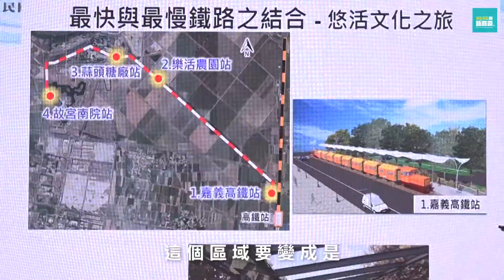世新新聞 中信臺灣夢兒少社區陪伴扎根 大埔青年返鄉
110年09月03日 (五) 世新新聞

中信臺灣夢兒少社區陪伴扎根 大埔青年返鄉

大埔鄉和平社區結合當地漂流木，營造社區凝聚一起學習小提琴，和平村長吳倚豪一直希望在這營造過程中，能讓大埔年輕人返鄉，積極透過社區營造亮點呈現，在中信臺灣夢兒少社區陪伴扎根計畫中，在大學學有專業年輕人，首次踏入回鄉拌陪兒少，讓偏鄉作山農的父母遠出工作，得以讓家庭年幼得到一處安全溫暖學習之所。